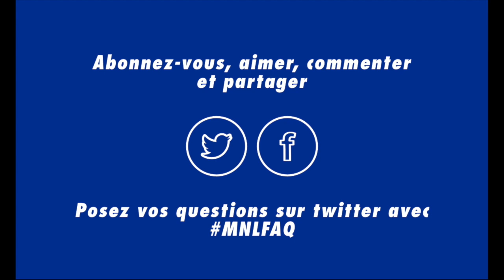3 minutes pour changer l'Europe #3 - Mettre fin à l'interdiction des Aides d'Etat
Troisième édito de Marie-Noëlle Lienemann, sénatrice Gauche Républicaine & Socialiste de Paris (rattachée au groupe CRCE), sur la question européenne.
Cette semaine, un point sur les conséquences de la directive qui interdit les aides d'Etat : L'Union européenne n'aime pas l'intervention publique, en particulier en économie. Il faudrait laisser faire le marché : c'est une des causes de notre désindustrialisation, et ça continue.
Avec une telle logique, jamais Airbus n'aurait vu le jour.
Il faut en finir avec l'interdiction des Aides d'Etat, dans le secteur industriel bien sûr, mais aussi - c'est moins connu - pour le logement social.